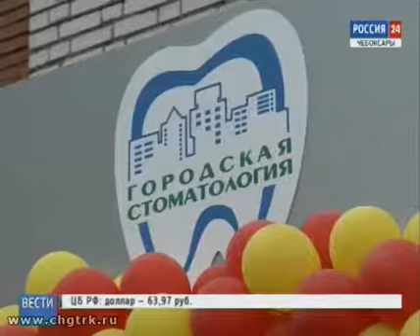В Чебоксарском училище олимпийского резерва открылся стоматологический кабинет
Посетить стоматолога, не выходя из стен учебного заведения, теперь могут учащиеся Чебоксарского училища олимпийского резерва.